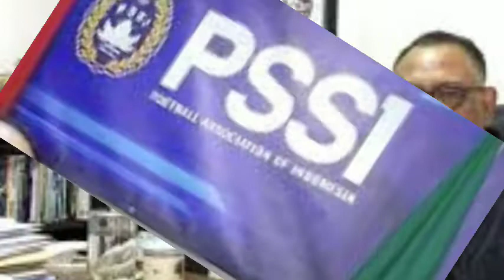🔴 Ternyata Proses Naturalisasi Jordi Dan Sandy Belum Rampung!Hasani Abdul Gani Sampaikan Hal Ini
Anggota Komite Eksekutif (Exco) PSSI, Hasani Abdulgani, melakukan klarifikasi isu hambatan dalam proses naturaliasi Sandy Walsh serta Jordi Amat.

Seperti diketahui, Sandy Walsh dan Jordi Amat menjadi deretan pemain yang sedang gencar akan diajukan PSSI untuk dinaturalisasi menjadi Warga Negara Indonesia (WNI).

PSSI mengajukan Sandy Walsh serta Jordi Amat dalam daftar pemain naturalisasi menjadi WNI itu diproyeksikan untuk dapat memperkuat timnas Indonesia.

Demi tercapainya hal tersebut, PSSI sudah melampirkan dokumen Sandy Walsh dan Jordi Amat ke Kementerian Pemuda dan Olahraga (Kemenpora) Republik Indonesia